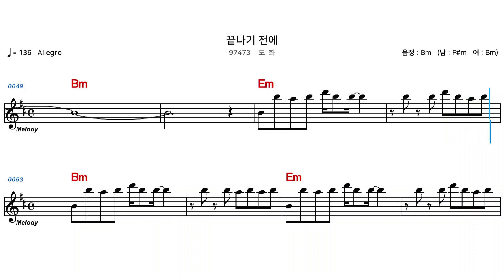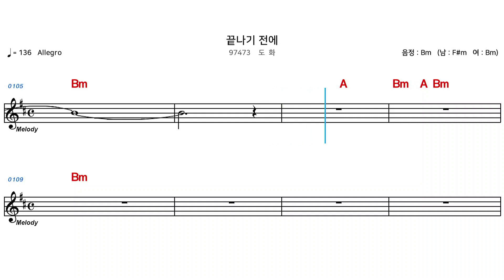(MR) 끝나기전에 - 도화